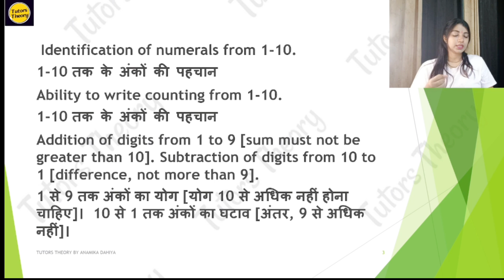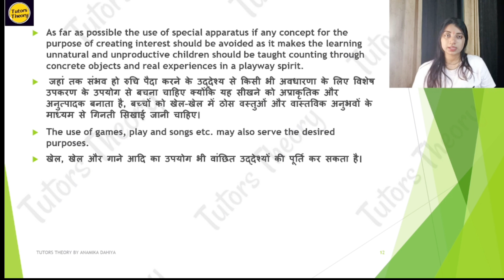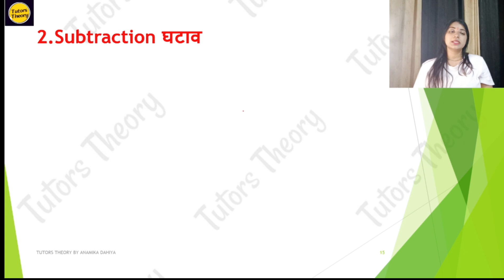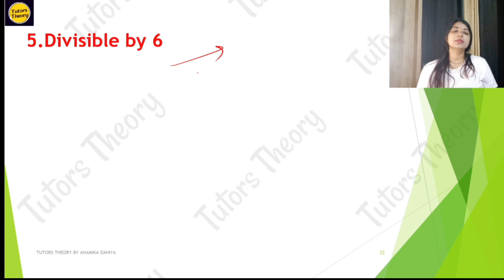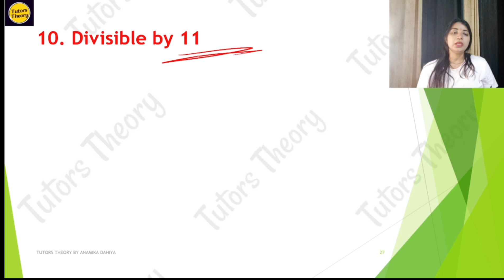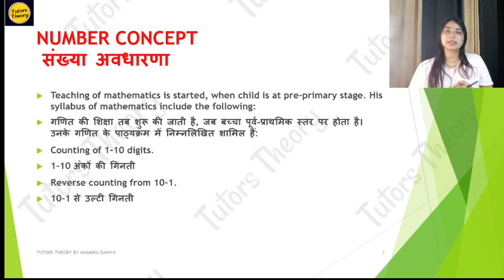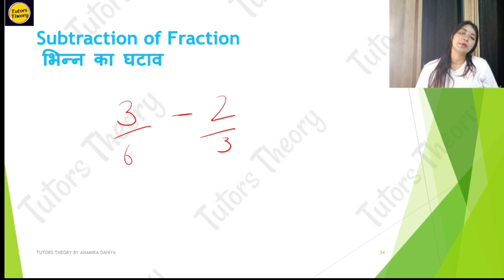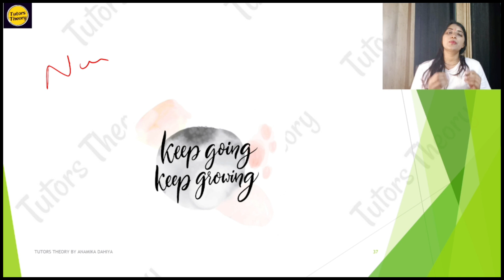2.1 Mathematical Content | D.El.Ed 1st | Tutors Theory | Anamika Dahiya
2.1 Mathematical Content
D.El.Ed 1st Year
Unit 2
Chapter 1
Tutors Theory
Anamika Dahiya